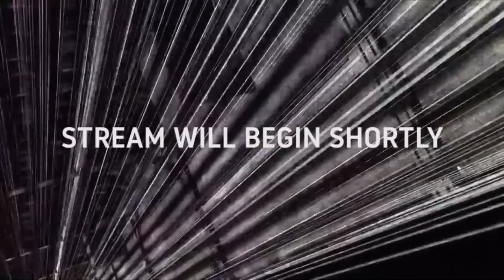LIVE TUESDAY NIGHT FOOTBALL: Farnham vs Jersey Bulls